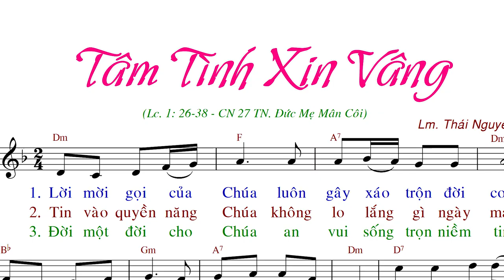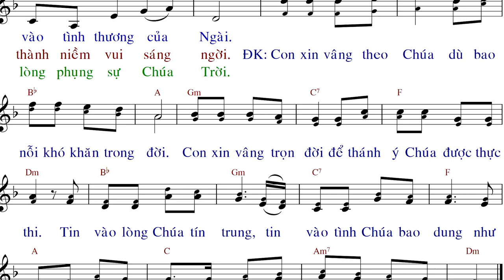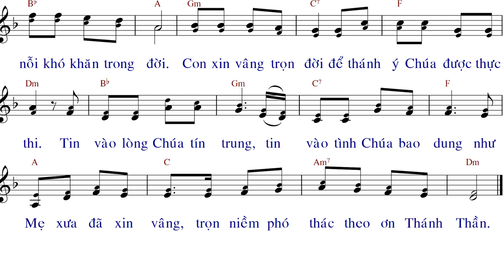Tâm Tình Xin Vâng (tập hát) - Lm. Thái Nguyên - Anna Sao Mai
link file PDF Font 14 px.